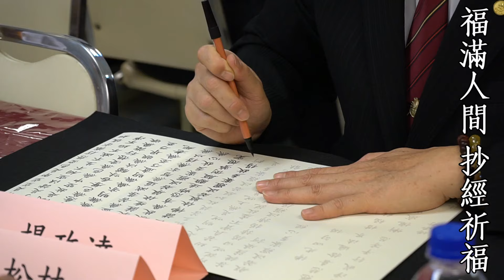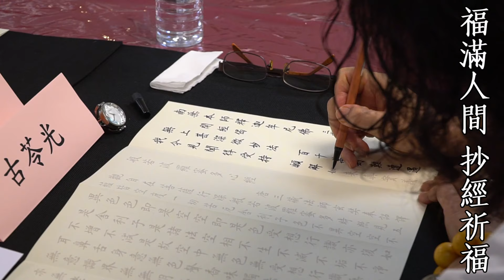人間福報20 抄經回向福滿人間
兩百多人手提墨筆，靜默端坐，一筆一畫書寫著《心經》，專注將經文智慧透過筆尖滲透入心，這是《人間福報》昨在台北道場舉辦「福滿人間．抄經祈福」活動的殊勝場面，佛光山文化院院長依空法師領眾書寫，開示指出，《心經》雖短短兩百六十字，卻是佛教思想的心要精粹，「除了抄寫文字般若，更要誦讀體會、了解意涵引生觀照般若，並化為身心骨血，最後契悟實相般若。」